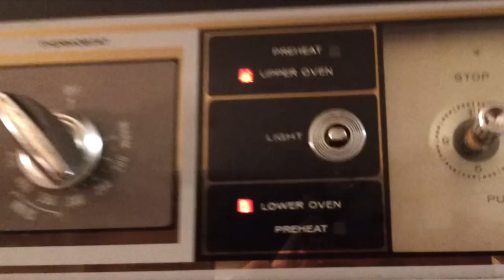Futuristic oven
High tech.